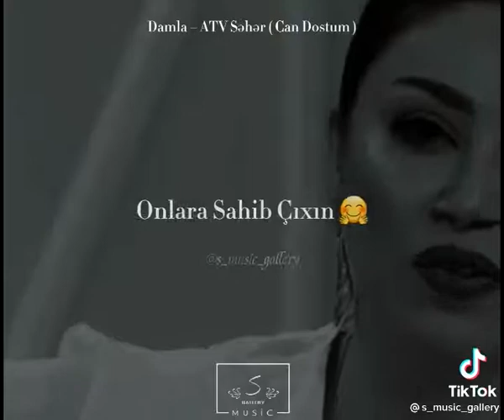Whatsapp ucun maraqli MƏNALI statuslar, status ucun Videolar, QEMLI WHATSAPP statuslari 2021